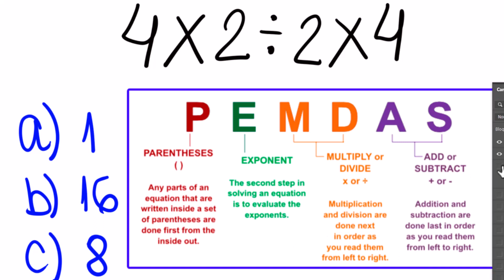Expressão Numérica Matemática Básica Desafio 27 PEMDAS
Expressão numérica, matemática básica, desafio de matemática, PEMDAS, como usar o PEMDAS na divisão e multiplicação, qual fazer primeiro divisão ou multiplicação, desafio bugante, 4x2:2x4